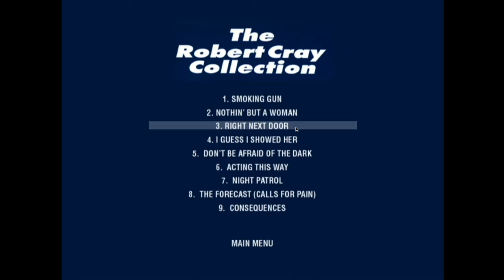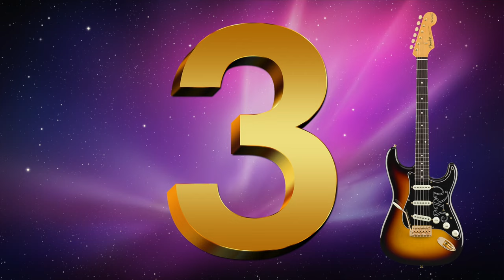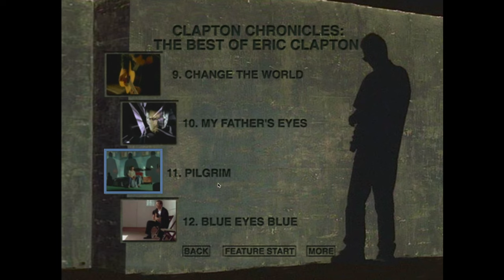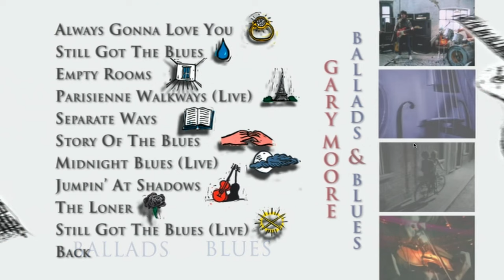Top 5 Guitar Heroes DVDs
Looking to expand your DVD collection with guitar heroes? Check out this video where I share my top 5 music DVDs featuring legendary guitarists! From mind-blowing shred to soulful blues, these DVDs showcase the talent of some of the greatest guitarists of all time. Whether you're a guitar enthusiast or just love great music, you don't want to miss this list. Let's rock! 🤘